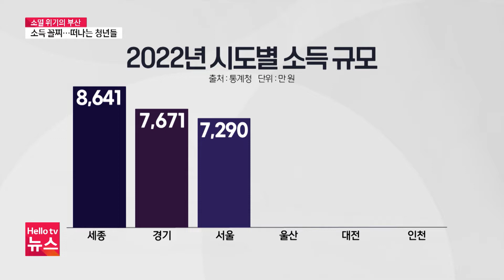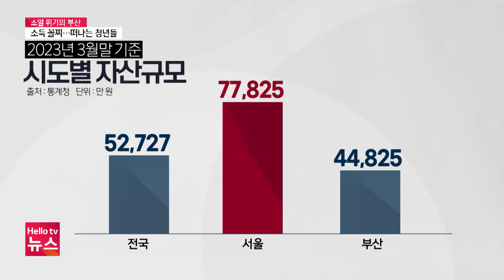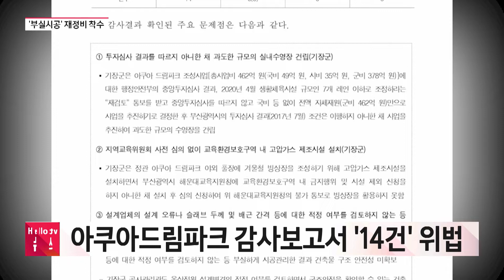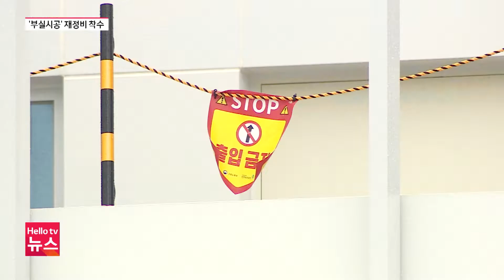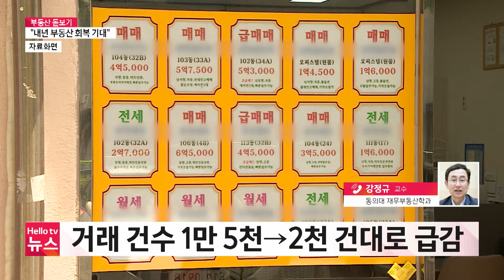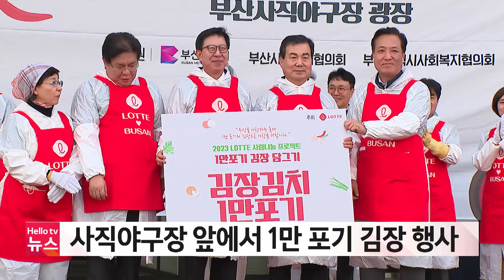부산 연소득 특광역시 중 꼴찌…떠나는 청년ㅣ[풀영상] 헬로tv뉴스 부산 2023년 12월 8일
1. 부산 연소득 특광역시 중 꼴찌…떠나는 청년
2. 기장 아쿠아드림파크 부실 시공 조치 중
3. "부산 부동산 시장 상반기 회복 기대"
4. 1~3분기 부산 출생아 수 사상 첫 1만 명 붕괴